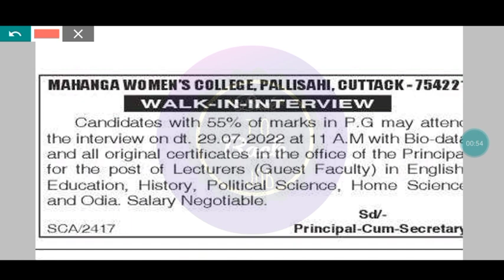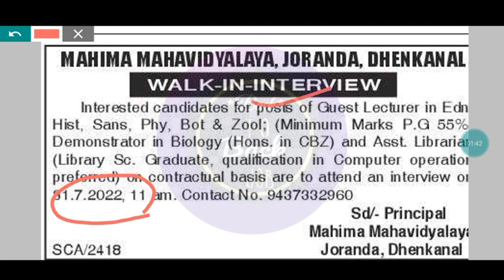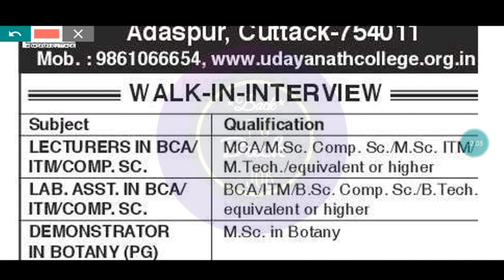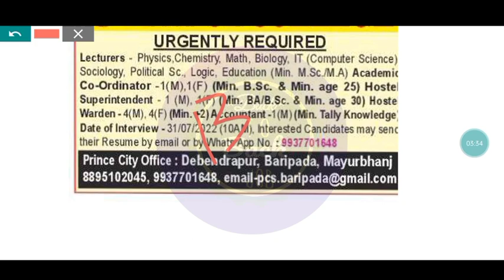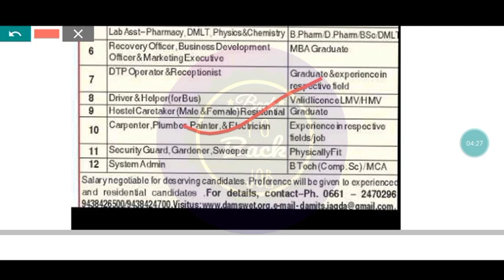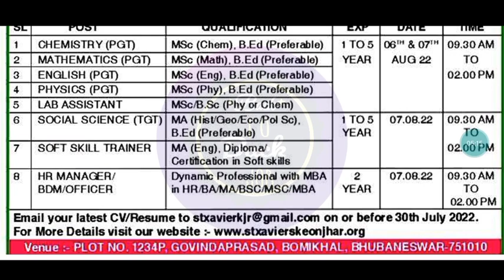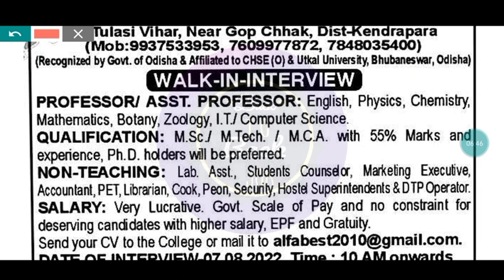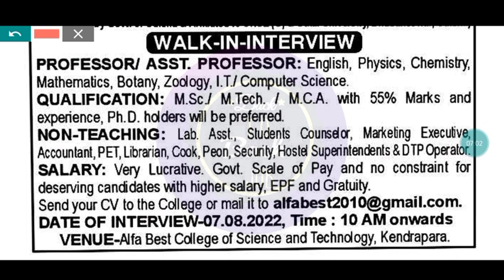ଆସିଲା ଓଡ଼ିଶାରେ Jr. LECTURE,PGT TEACHER,DEO,OFFICE ASSISTANT,LIBRARIAN,HOSTEL WARDEN ପାଇଁ ନିଯୁକ୍ତି